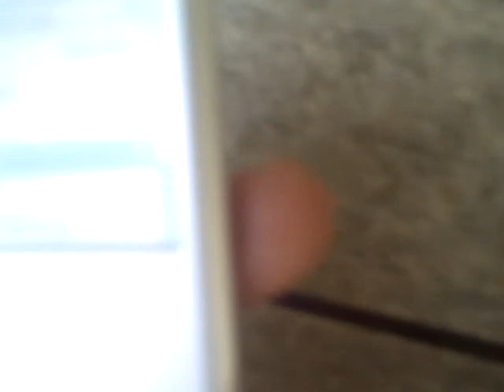How to use an Ipod Nano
It's for my dad, if you don't like it don't watch it.